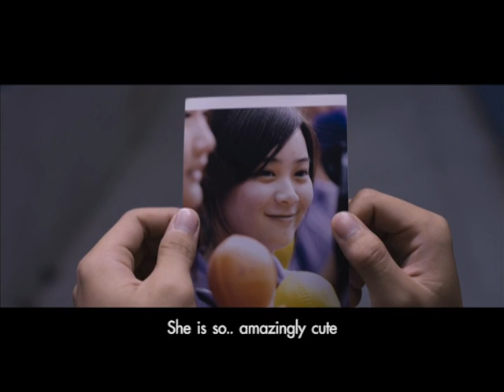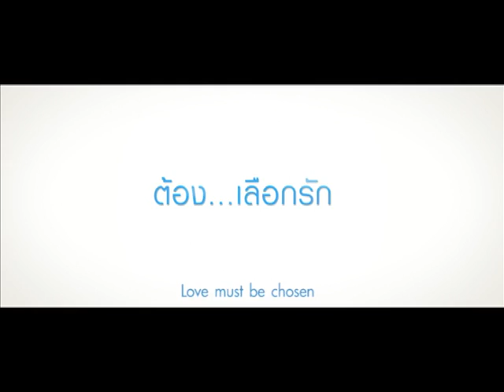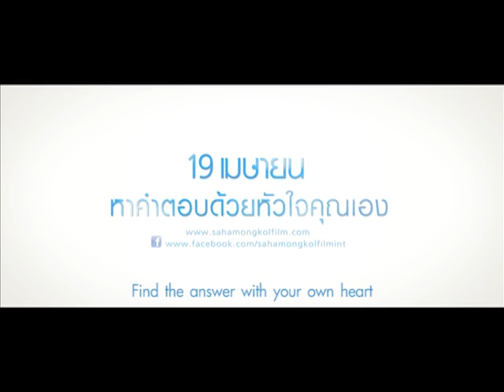Home Trailer with English Subtitle Video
The newest project from Chookiat Sakweerakul and Sahamongkolfilm International
The new definition of 'Love' that Chookiat would like you to explore with him